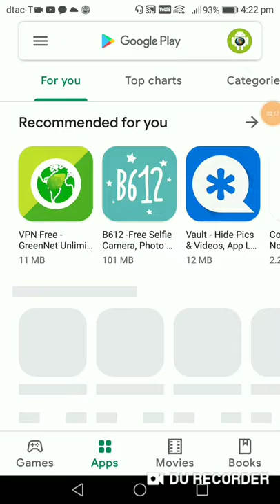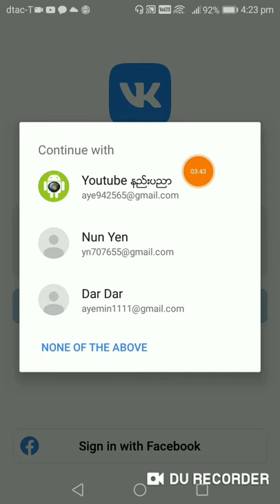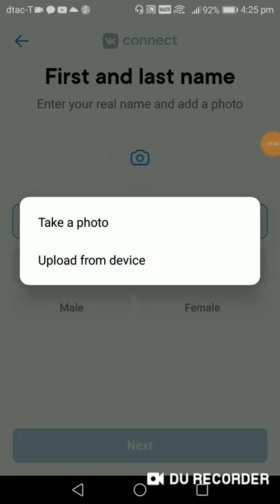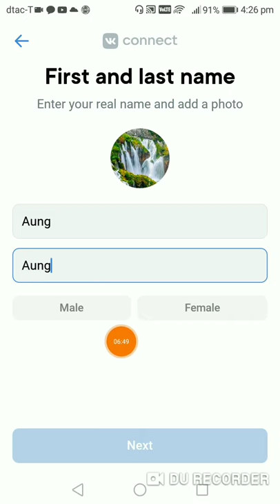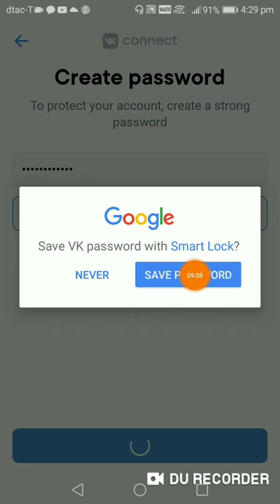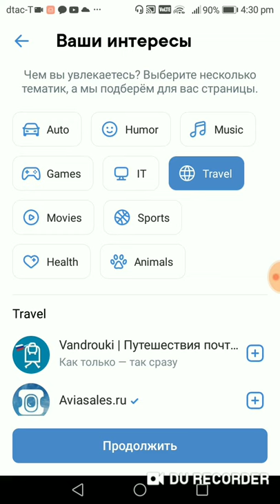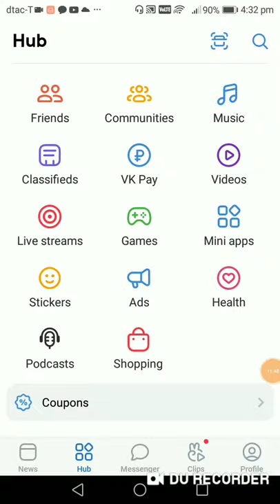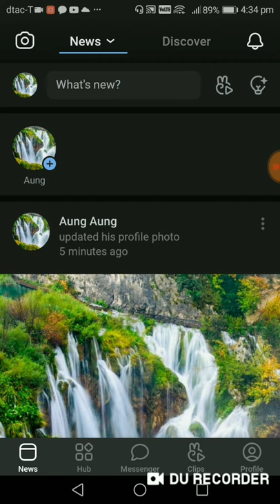VK အေကာင့္ဖြင့္ပီးလူႀကီးအႀကိဳက္ႀကီးႀကီးေသးေသးဂ႐ု​ေပါင္းမ်ားစြာၾကည့္မယ္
VK အေကာင့္အလြယ္တကူဖြင့္ပီးလူၿကီးအႀကိဳက္ႀကီးႀကီးေသးေသးၾကည့္မယ္

(ေက်းဇူးတင္ပါတယ္)

3. မတ္ဆင္ဂ်ာမွာလူေတမသိေသးတဲ့အခ်တ္.8.ခ်တ္ျပဳလုပ္နည္း

7.memory 15.GB. free. ရယူနည္း